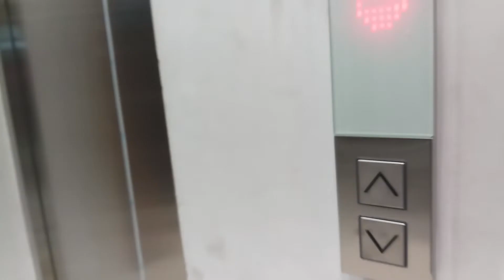Brand New Turned Off Schindler 3000 Elevator/ Lift at Ace Hardware Meruya